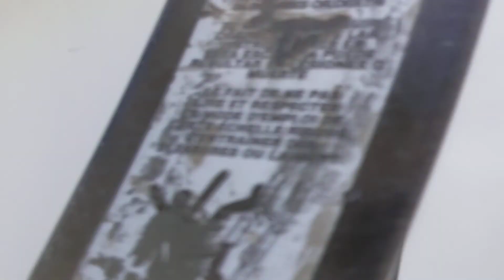Techo techo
Techo Diseño Tropical galvalume g24 plancha pintada con vigas